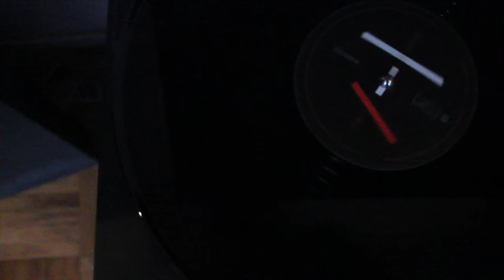TWENTY ONE PILOTS BLURRYFACE ROOM DECOR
|-/ STAY STREET